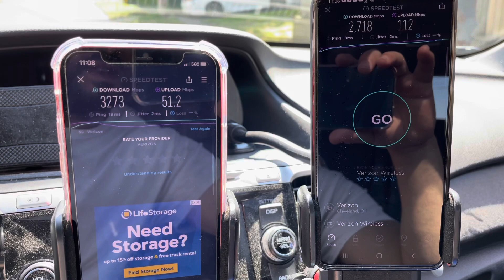T-Mobile & Verizon Fixed Wireless Access, Cellular Home Broadband will win! 🏆 🏅 🥇